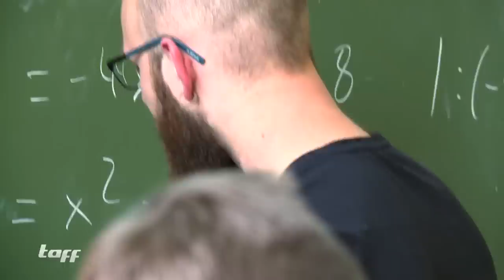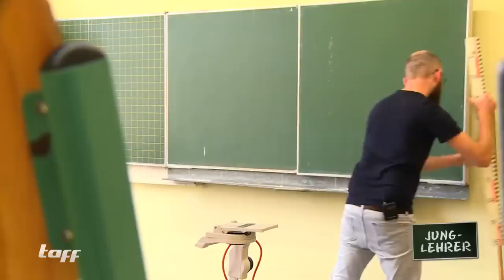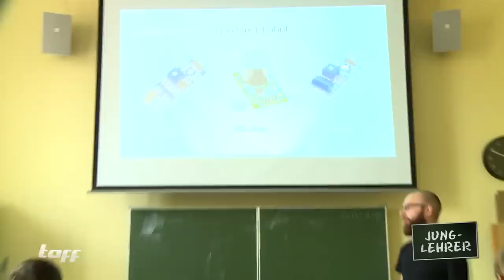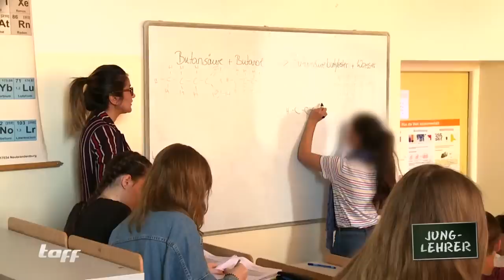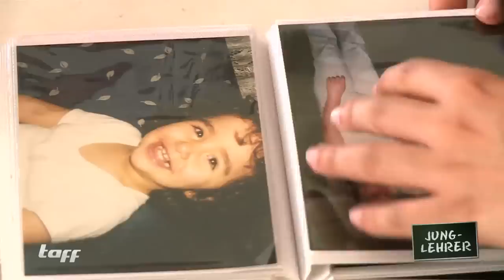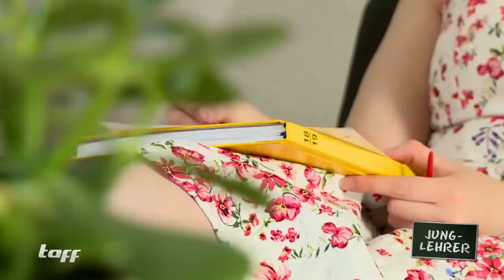"Bekommt die gleiche Breitseite!" Aufmüpfige Schüler & junge Lehrer im Referandariat 1/3 | taff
Lehrer sind bei Schülern meisten selten sehr beliebt, dennoch wollen immer mehr junge Leute den Beruf erlernen. Doch wie gestaltet sich der Alltag von Junglehrern, die gerade erst den Schuldienst begonnen haben?